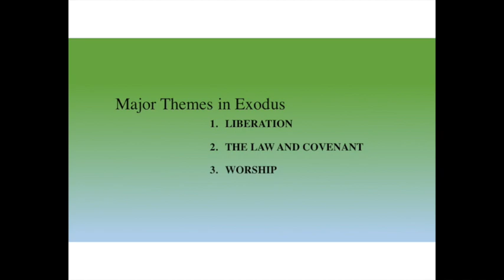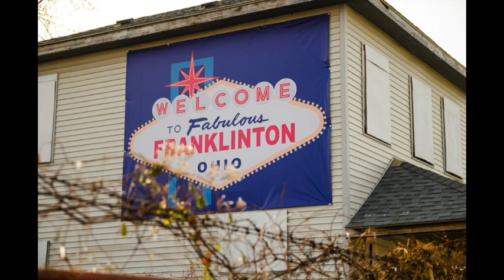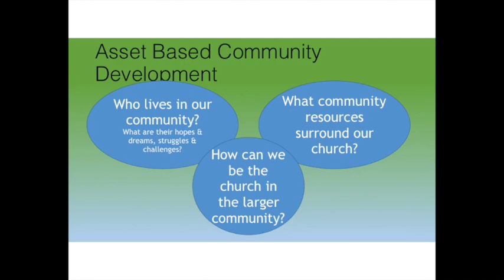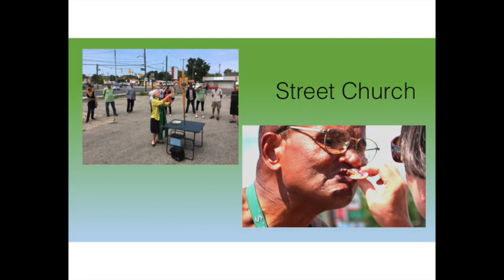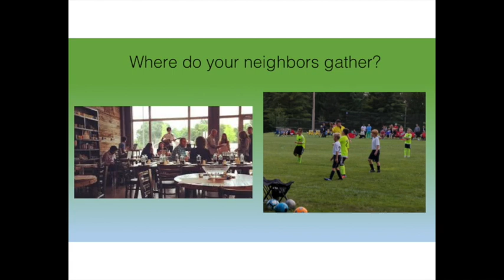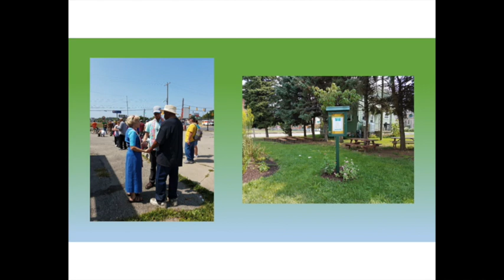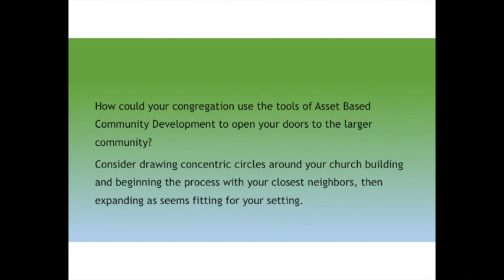Exodus, the Church, and Community Development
An Adult Forum presented as part of Exodus: A DSO Big Read.  adsobigread.org